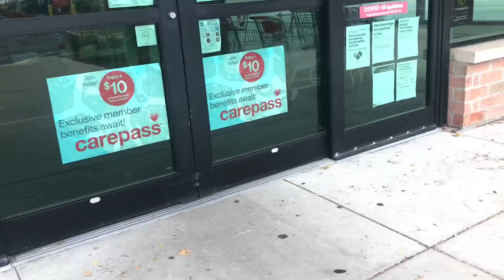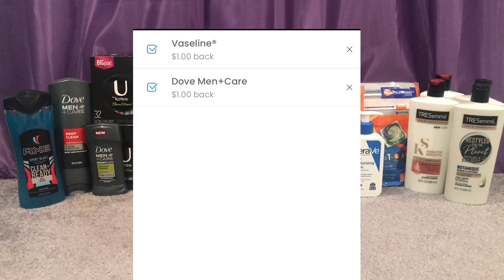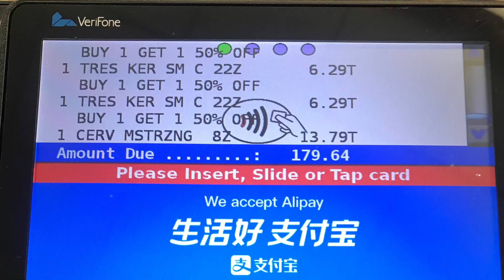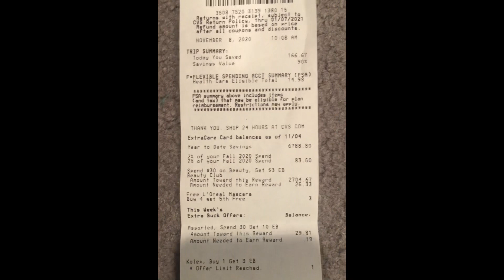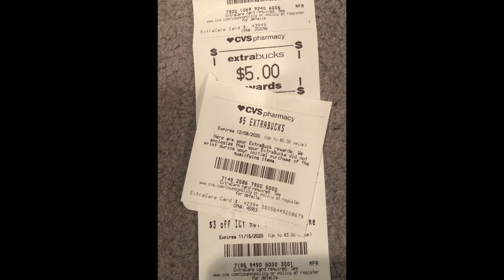CVS haul | 11/8-11/14 | 🔥MM TRESemme 🔥| Spend $30 get $10 | MM Vaseline & more! | Shenika Owens TV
Hi guys hope you enjoy the video. And I hope the video was helpful 😊.

If you are not using these rebate apps to save and earn money back towards your purchases you should.

✂️Join me on Fetch:

Turn your grocery receipts into gift cards with Fetch Rewards. It’s super easy. Just click the link below and you’ll get $2 in points when you snap your first receipt.